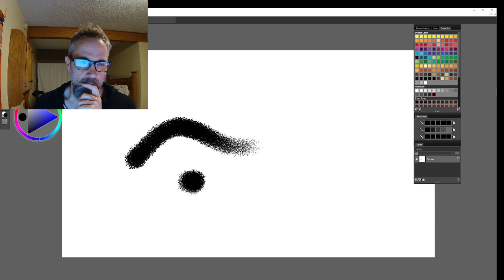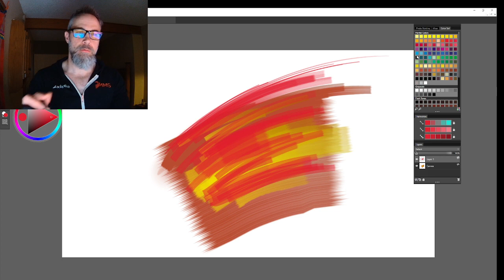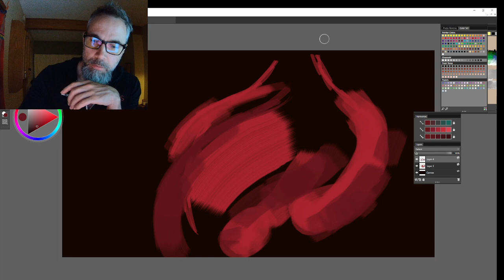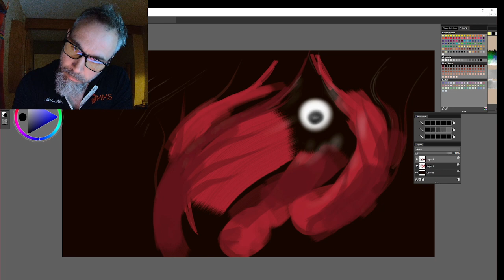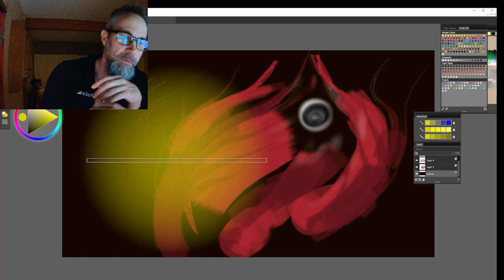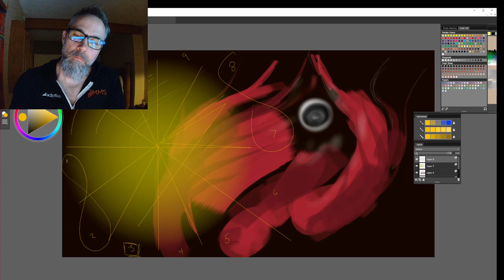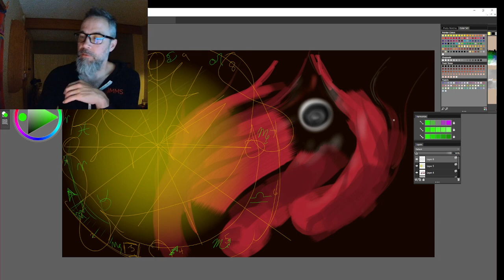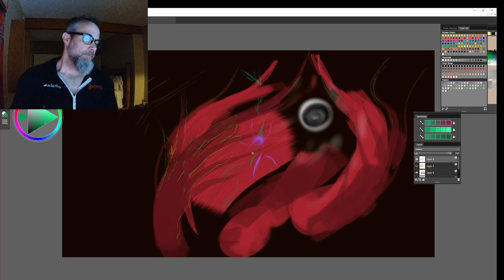An idea session with ART-strology , Danzig and some East Germans...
For all the children of a lesser dog, may the sun shine within you.